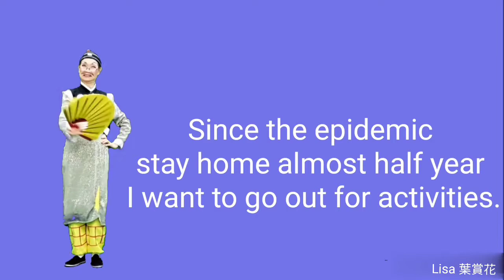Epidemic sketch#3老夫子與小蕃薯 葉賞花飾2角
疫情封關在家-自學作品#3